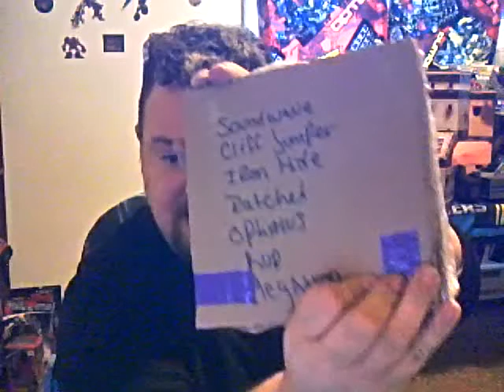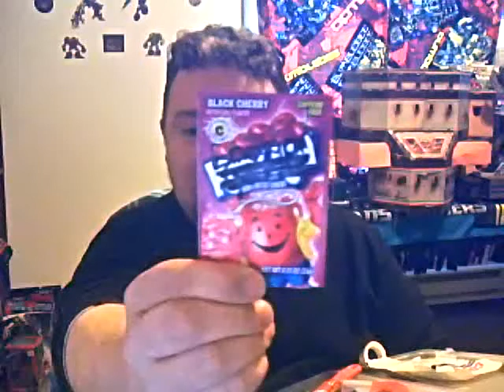An OptimusOpie Moment: Transfrormers First-Aid Kit + MORE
A buddy of mine here on YouTube sent me one of the best Transformers surprises possible. Literal funniness to be seen and had with a TRULY COOL "Transformers First Aid Kit".  THANK YOU "KillerOfChickens"!!!